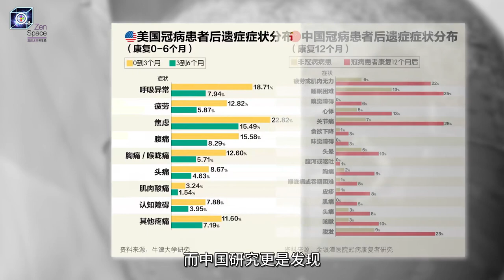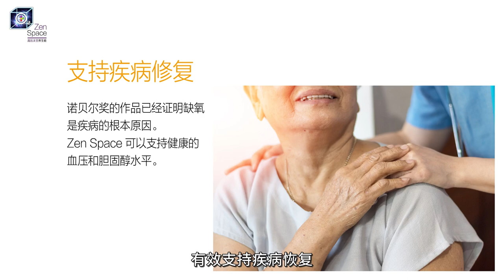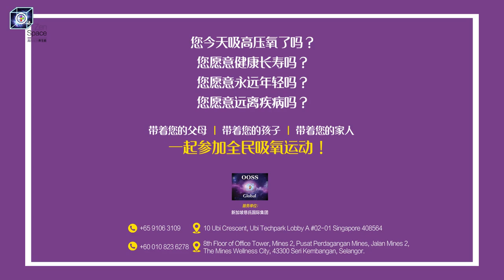【高压太空养生舱】重生 - 养生 - 重现 Introduction of Space Zen Chamber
太空高压养生舱 ZEN SPACE 一代明师张卜生教授诚挚推荐！

✓增强免疫系统
✓呼吸系统及淋巴系统
✓畅通经络，净化排毒
✓延年益寿，健康养生
✓改善睡眠，消除疲劳
✓美容养颜，瘦身减肥

马上预约！

服务地点1新加坡
地　　址：10 Ubi Crescent, Ubi Techpark Lobby A #02-01 Singapore 408564

服务地点2马来西亚
地　　址：8th Floor of Office Tower, Mines 2, Pusat Perdagangan Mines, Jalan Mines 2, The Mines Wellness City, 43300 Seri Kembangan, Selangor, Malaysia

脸书 Facebook
OOSS Singapore 新加坡
OOSS Kuala Lumpur 吉隆坡
Penang 槟城